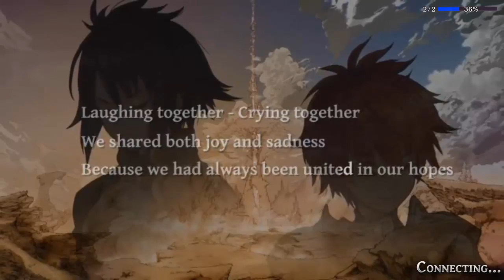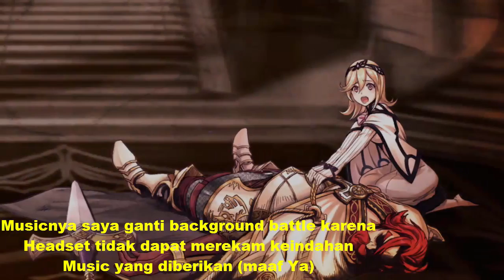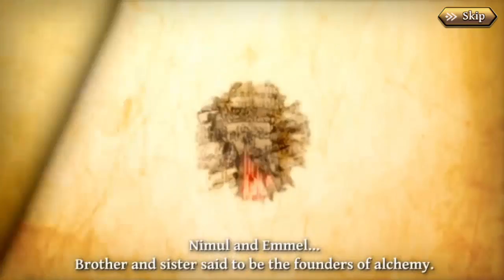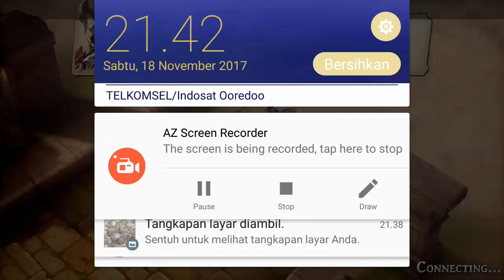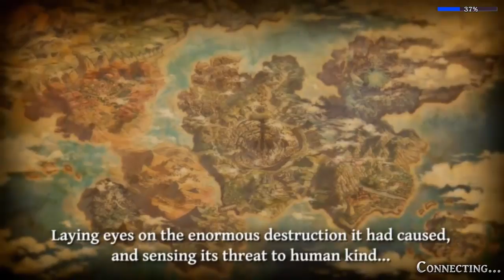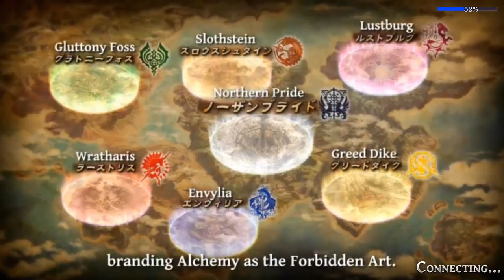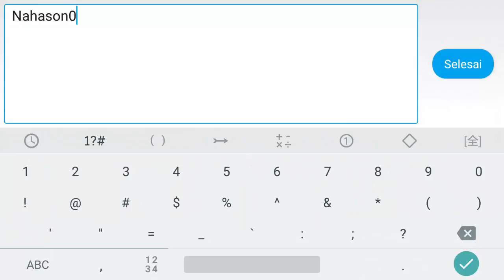Pertama Kali Bermain Tactical Battle Anime - The Alchemist Code Indonesia #1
Kali ini bermain game Baru yang bener-bener aku suka. Walaupun agak berat dan lag di awal (karena baru download all Asset atau background Download).
Masih awal dan butuh perkembangan yang lebih banyak
Tittle : The Alchemist Code
Developer :  FgG , gumi Inc..
Publisher :  gumi Inc..
Id : Nahason07
Playlist Alchemist Code Indonesia by Nahason Bastin :
Outtro song : The Bluest Star - The 126ers
Nahason Bastin
Sorry about little lag because my spec. + Sound kemeresek.